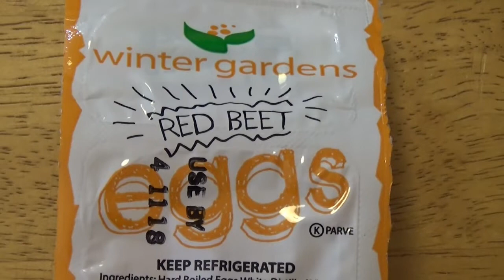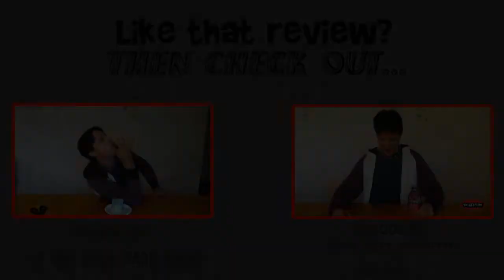Limbo Grub: WINTER GARDENS RED BEET EGGS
EPISODE 179

Yee-Haw!